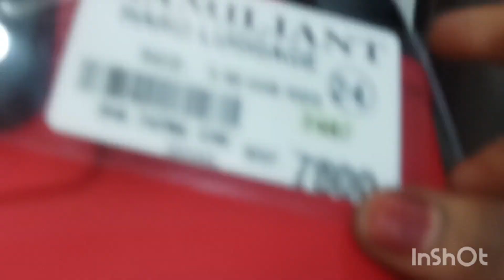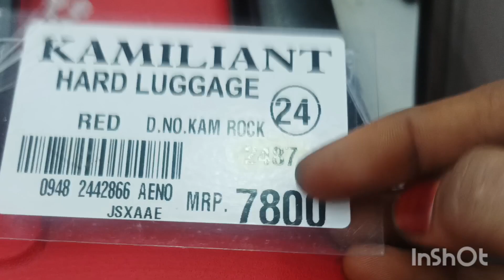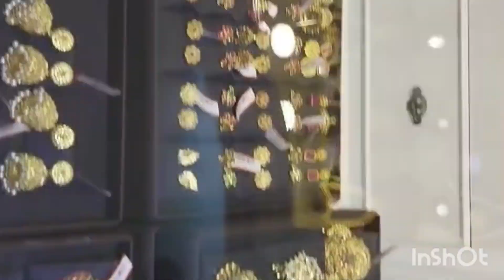madurai travel | madurai menakshi amman temple | மதுரை சுற்றுலா